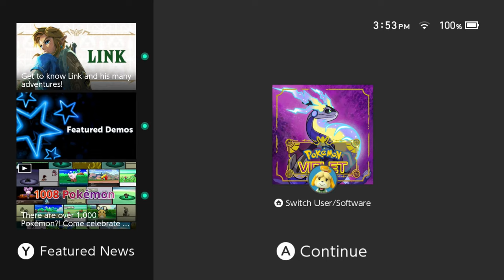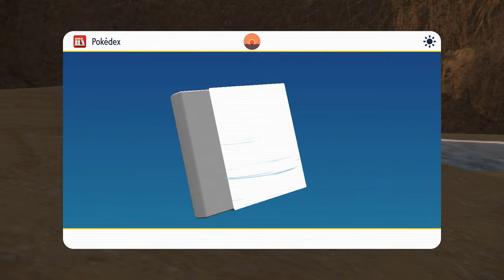Continuing again on our Pokemon Journey - Pokemon SV ep.5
I'm Gin, or Silver. I mostly play FFXIV but sometimes other games draw my attention.